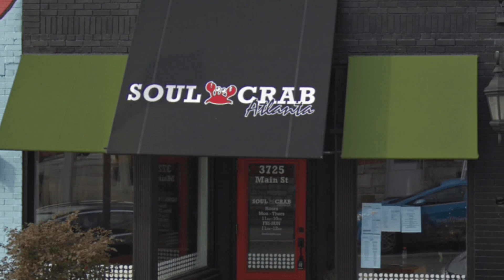Surviving Darius Cooks Season 1 Trailer | The Victims Become the Victors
Surviving Darius Crooks Series Trailer - The decade long list of dariusCrooks survivors from his deceit, scam and crimes have banded together to finally expose him as the predatory he is, in hopes of preventing MORE unsuspecting victims from his loyal supporter and followers.

This series will explore and reveal each of his predatory practices as he grifted from Chicago, New York, Atlanta and Houston.
SUMMARY OF DARUIS COOKS WILLIAMS MEDIA COVERAGE:
Engage with Me: Instagram:
IAmVellB

My shirt in this video

MY VIDEO EQUIPMENT:
Green Screen  w/Studio Lighting Kit

Rode Video Mic Go Light Weight On-Camera Microphone

Hope my content brings a laugh/smile or two into your day! :-)